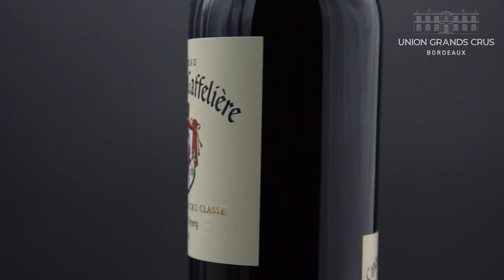Château Canon - La - Gaffelière - Saint-Emilion Grand Cru - Millésime 2019